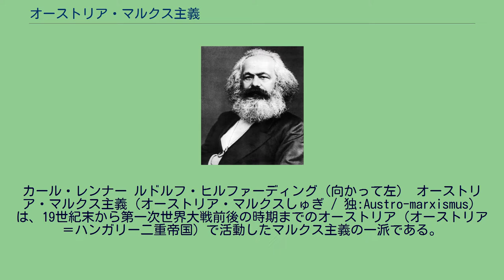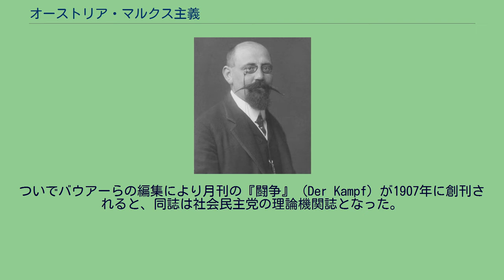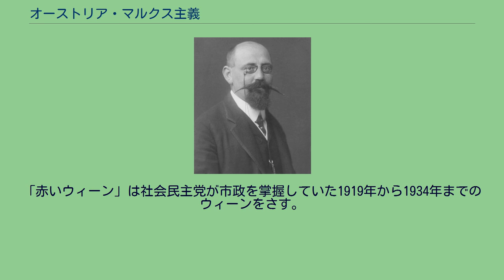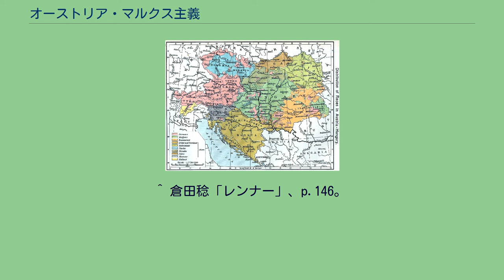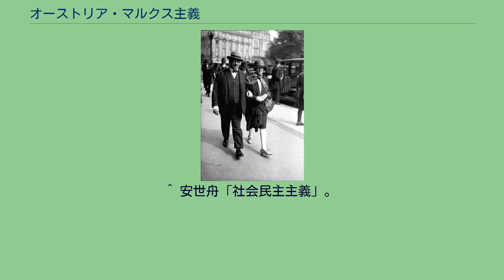オーストリア・マルクス主義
オーストリア＝ハンガリー帝国の文化
オーストリア＝ハンガリー帝国の民族問題
カール・レンナー
カール・レンナー ルドルフ・ヒルファーディング（向かって左） オーストリア・マルクス主義（オーストリア・マルクスしゅぎ / 独:Austro-marxismus）は、19世紀末から第一次世界大戦前後の時期までのオーストリア（オーストリア＝ハンガリー二重帝国）で活動したマルクス主義の一派である。
「オーストロ＝マルクス主義」（「オーストロ」は「オーストリア」の短縮形）・「オーストリア派マルクス主義」と称されることもあるが、後者については、いわゆる「オーストリア学派経済学」とはほとんど無関係である。
「オーストリア・マルクス主義」（オーストロ＝マルクシズム）の名称は、第一次世界大戦前にアメリカの社会主義者・ジャーナリストであるルイス・B・ブーディン（Louis B. Boudin）によって命名され、1890年代から1900年代にかけて理論誌『闘争』などを舞台に独自の思想集団を形成していったカール・レンナー、マックス・アドラー、ルドルフ・ヒルファーディング、オットー・バウアーら若いマルクス主義者によって担われた理論活動を意味するものであった。
彼らの多くは哲学的には新カント派の影響を受け、政治的には社会民主主義左派に位置していた。
この潮流は、19世紀後半以降ドイツ社会民主主義陣営内部で台頭したベルンシュタインの修正主義と、ロシア革命以後のボリシェヴィズム（ロシア共産主義）の両者を批判しつつ、この2つの中間の立場（あるいはそのどちらでもない「第三の道」）を理論的に正当化し、両者の間に立って調停しようとする志向性を有していた。
しかしその独特の民族理論（文化的自治論）に見られるように、彼らは政治分析において現実のオーストリア・ハンガリー二重帝国の意義を過小評価する側面があり、ヒルファーディングに代表される経済分析によって社会主義革命の必然性を理論づけながらも、革命思想としては客観主義・待機主義（日和見主義）的態度に陥る傾向を持っていたとされる。
オーストリア・マルクス主義派（もしくは「オーストリア派のマルクス主義者」）と呼ばれた理論家集団は、哲学的には新カント主義やマッハ主義、経済学上のオーストリア学派の限界効用理論、ベルンシュタインの修正主義理論、多民族国家であるオーストリア＝ハンガリー二重帝国の民族問題など、同時代の理論的問題に取り組み、あるいはそれらの影響を受けた。
彼らに共通する特色は、マルクス主義を完結した理論体系と見なすことを拒否する点にあった。
また、狭義の政治理論に止まらず経済理論・心理学・教育学・社会学・芸術・文芸理論・音楽社会学など多岐にわたるその活動は、両大戦間期の「赤いウィーン」の文化活動に体現されている。
オーストリア・マルクス主義は必ずしも哲学の分野においては一枚岩ではなく、例えばM・アドラーやバウアーが新カント派哲学に依拠して社会科学の認識論的位置づけをめざしたのに対し、F・アドラーのように新カント主義に反対しマッハ主義の立場に立つ者もおり、バウアーものちにはマッハ主義に転向した。
しかし、この集団のなかで特に哲学上の中心的存在となったのはM・アドラーであった。
彼はカントの認識批判に基づいてマルクス主義から世界観的な要素を切り離し、それを「社会に関する一つの厳密な科学」としてとらえ直そうと努力しながらも、他方、カントの認識論・倫理学をもってマルクス主義を補完しようとしたベルンシュタイン派の修正主義に対しては批判を加えた。
この結果、カントの認識論に依拠しつつマルクスによって示された歴史図式を維持しようとするM・アドラーの立場は、一方では社会主義への発展を歴史的必然として受け入れながら、他方では一切の革命的行為を拒否する待機主義におちいったとされる。
経済学において、ヒルファーディングをはじめとするオーストリア・マルクス主義派はナショナリズムを帝国主義の出現の重要な要素ととらえ、保護主義政策と領土拡張主義の関係を重視した。
1904年、オーストリア学派のベーム＝バヴェルクが限界効用理論の立場からマルクスの労働価値説を批判すると、ヒルファーディングはマルクスの労働価値説を資本主義社会の運動法則を発見するための武器と見なす立場から反論するとともに、あわせて労働価値説の観念性を主張しつつ限界効用学派との折衷をはかるベルンシュタイン派に対しても...